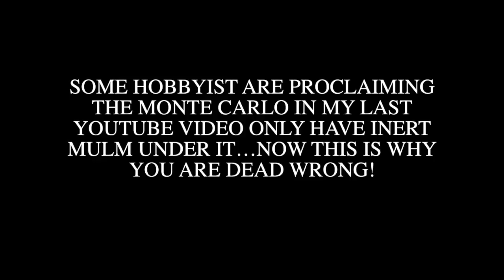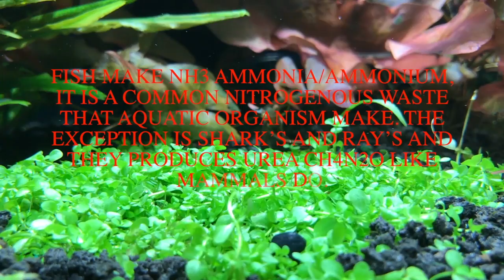Monte Carlo only have inert Mulm under it…Now this is why you are dead wrong!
Some hobbyist are proclaiming the Monte Carlo in my last YouTube video only have inert Mulm under it…Now this is why you are dead wrong!

NOTE: To all those that are watching my YouTube channel, please be aware that there are some younger viewers that will see your comments that you post. If any of your comments contain offensive, vulgar language, name calling of others or myself, discourteous remarks, then I will delete all your comments you have made on my cannel and henceforth.

Thank you for your cooperation in this matter,

Dr. Kevin Novak Ph.D.